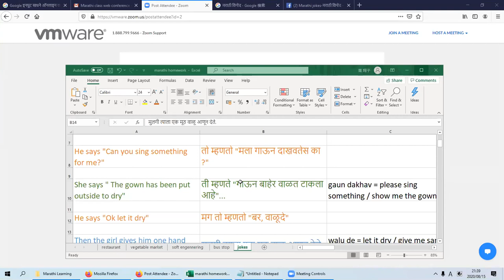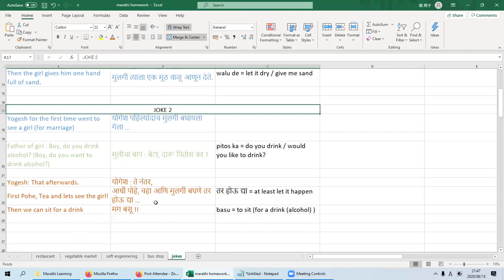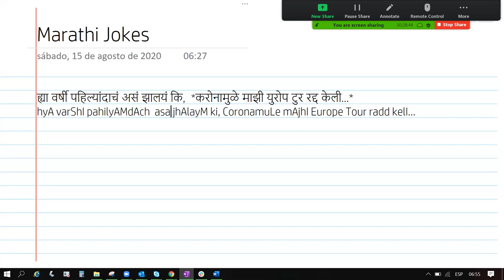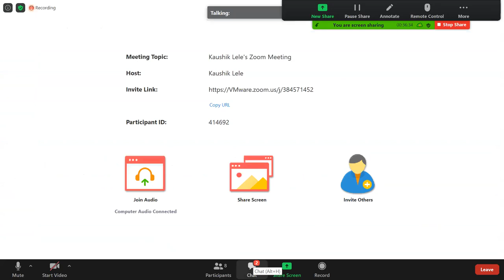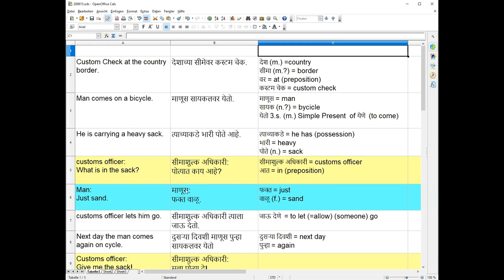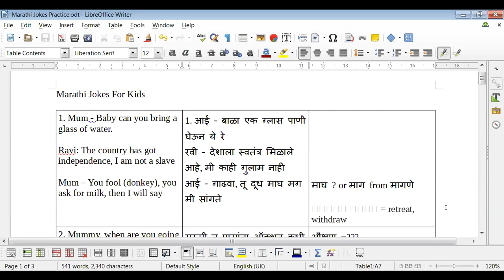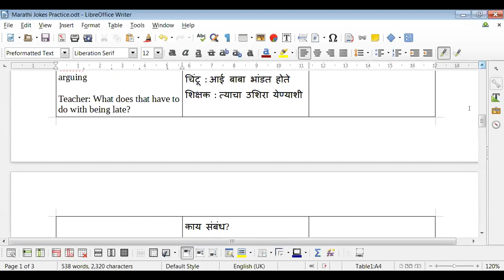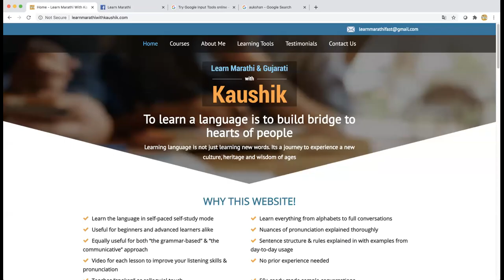Marathi Language Practice session with overseas students - 2020 Session 23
to Learn Marathi from English or Hindi.

I am helping people world over learn Marathi language. Many Indians, NRIs, even foreigners learning successfully - online & free. Learn Marathi through English or Hindi.
It has 100+ lessons teaching grammar, pronunciation, sentences, conversations